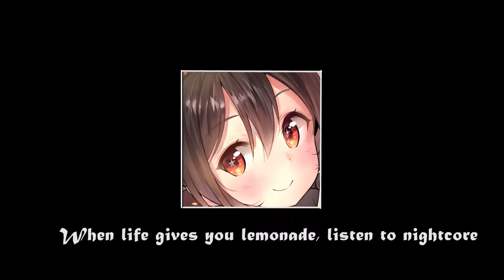[Nightcore] → Heaven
-♦Please read the description for more info♦-

--Song--
♦ Lensko - Heaven

Programs used:
After Effects
Premiere Pro
Audition